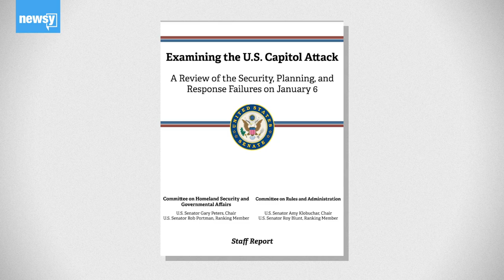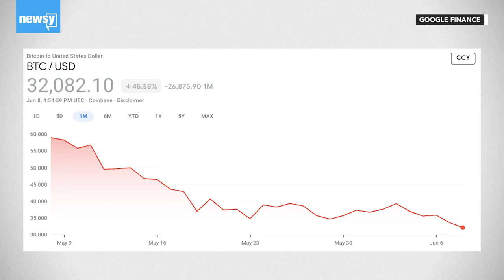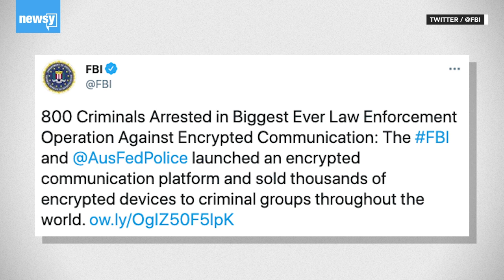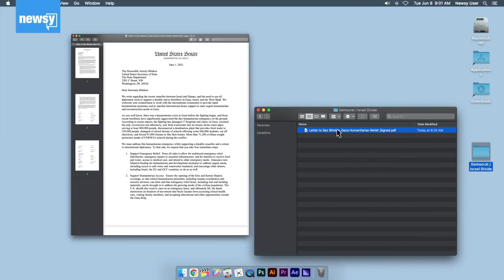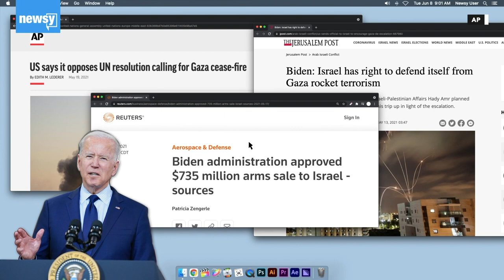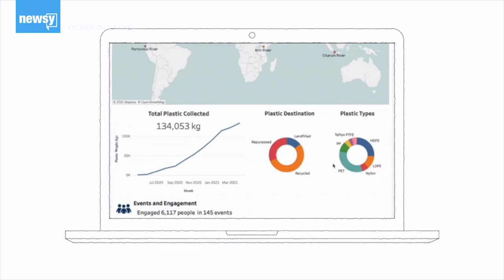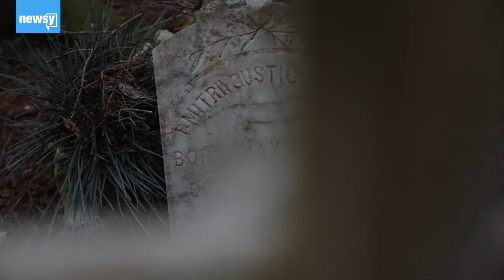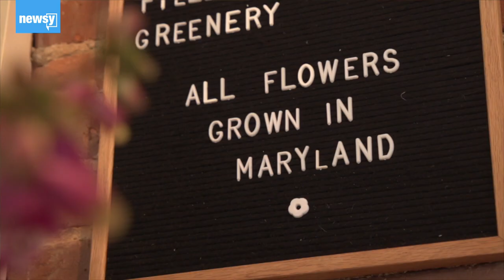A Massive Hit To Organized Crime & Plant Poaching (In The Loop)